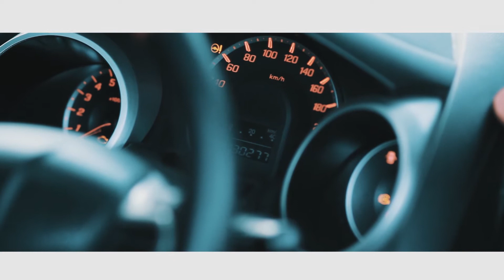Liberica Coffee (Teaser) | at The Park Solo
cek IG @handmade.photography